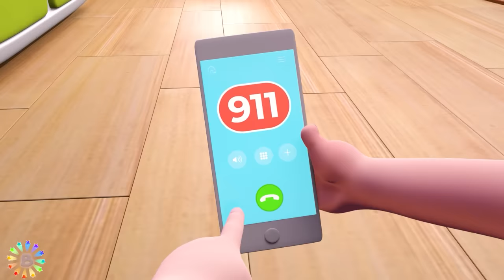Police Officer Song + Strangers, Go Away! Song and More Nursery Rhymes & Kids Song | Songs for KIDS